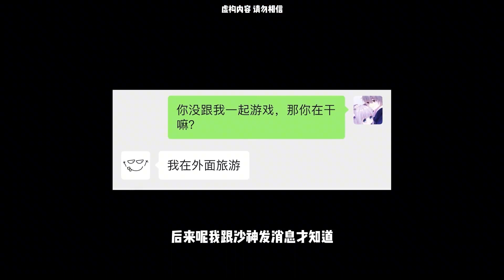MC都市传说：跟你玩游戏的人可能不是“人”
哈喽，大家好
这里是渣渣辉TD，一个玩了七年mc的菜鸡作者
我会每天和大家在这里见面，分享我的游戏视频，希望可以给大家带来欢乐
感兴趣可以留言评论，一起交流玩耍😊